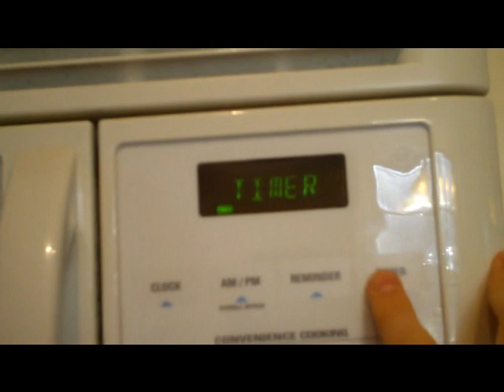How To Brew French Press Coffee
Kath demonstrates her french press technique and equipment